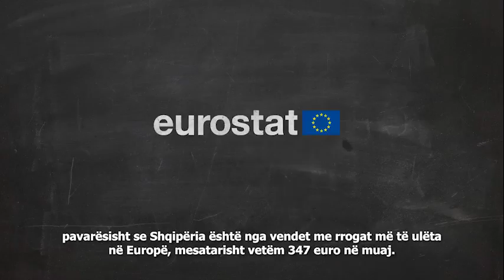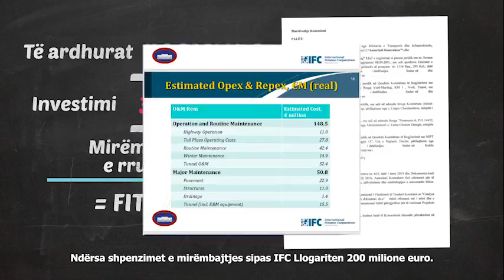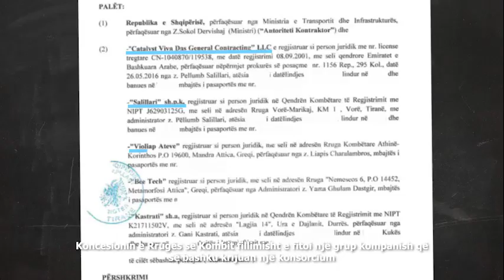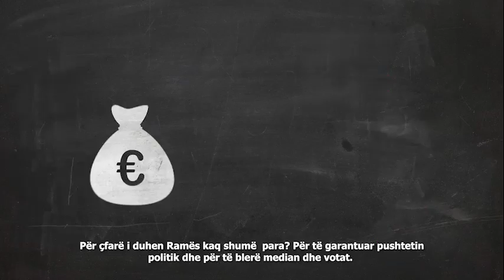videoe e pd: koncensioni i rruges se kombit